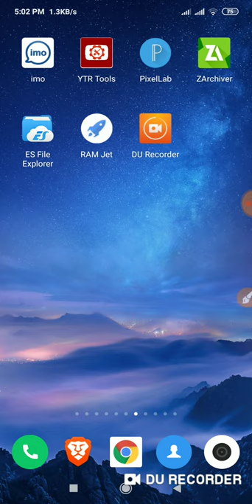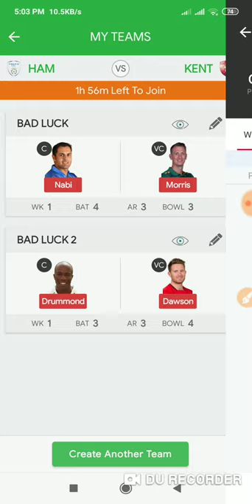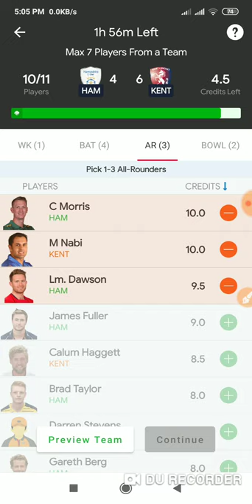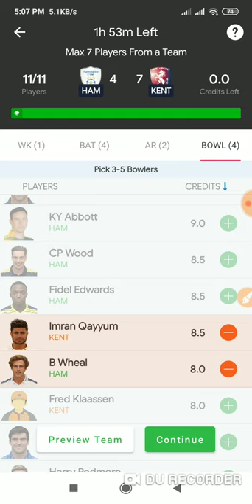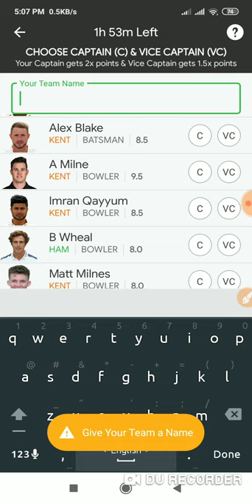HAM VS KENT Probable Playing 11. wining tips.. go11 team tips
Refar code :  804RMQNJU

Probable Playing XIs:

Hampshire:

Rilee Rossouw, Aneurin Donald, James Vince (C), Sam Northeast, Liam Dawson, James Fuller, Chris Morris, Lewis McManus (WK), Chris Wood, Kyle Abbott, Mason Crane.

Bench: Tom Alsop, Brad Taylor, Ryan Stevenson.

Kent:

Zak Crawley, Daniel Bell-Drummond (C), Ollie Robinson, Sean Dickson, Alex Blake, Mohammad Nabi, Jordan Cox (WK), Hardus Viljoen, Imran Qayyum, Adam Milne, Fred Klaassen.

Bench: Matt Milnes, Calum Haggett

কিভাবে ক্রিকেট কন্টেস খেলে ইনকাম করবেন এটা জন্য এই ভিডিওটি দেখুন।।

দয়া করে ভিডিওটি পুরোপুরিভাবে দেখবেন।

This channel may use some copyrighted materials without specific authorization of the owner but contents used here falls under the “Fair Use” as described in The Copyright Act 2000 Law No. 28 of the year 2000 of Bangladesh under Chapter 6, Section 36 and Chapter 13 Section 72. According to that law allowance is made for x"fair usex" for purposes such as criticism, comment, news reporting, teaching, scholarship, and research. We do not mean to victimize anybody emotionally. All images xu0026 Video Clip Collect from Google search 🛡️ Usage Rights🛡️ Free to use,share or modify .

Thanks For Watch My Videos And More interesting Video Was Coming So keep watching All In one